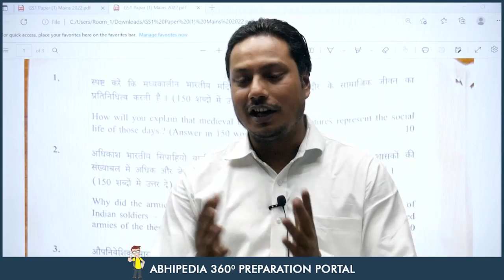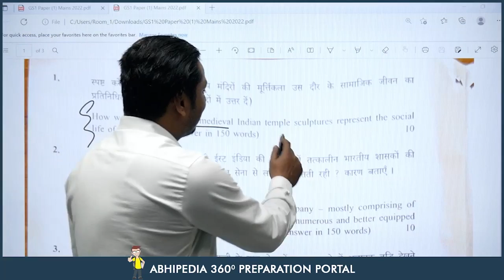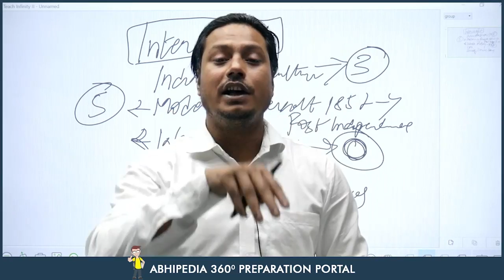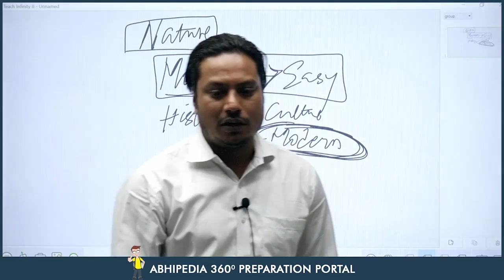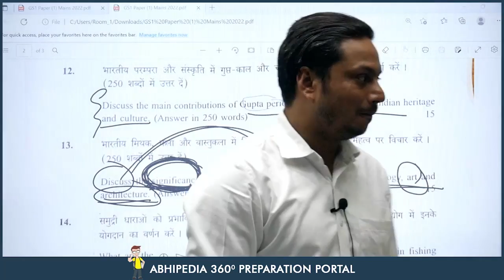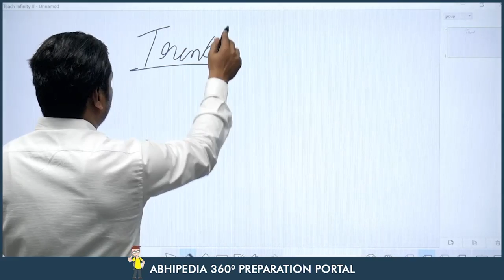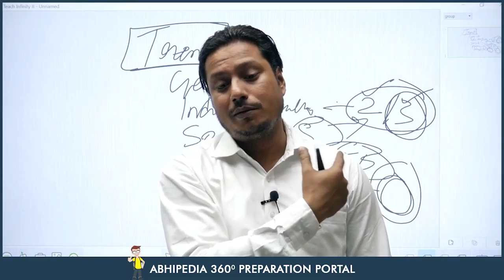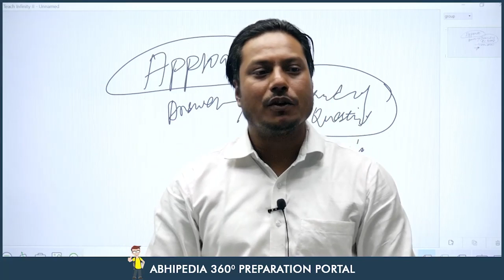UPSC CSE MAINS 2022 | General Studies Paper-1 Analysis | UPSC EXAM 2022 | Abhimanu IAS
UPSC CSE MAINS 2022 | Essay Paper Analysis | UPSC EXAM 2022 | Abhimanu IAS